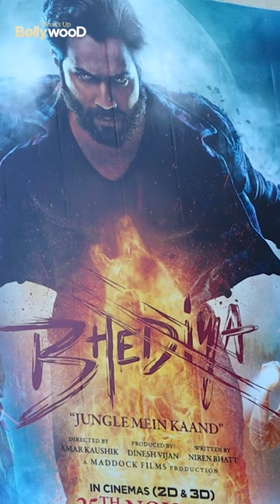Bhediya public review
new movie,
movie,